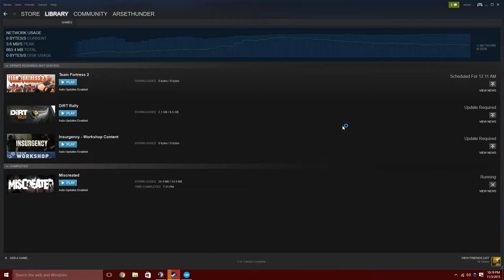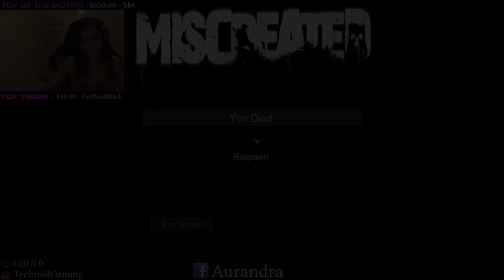ARSEgaming: Dirty Mike and the Boys ft. Aurandra | Miscreated Gameplay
Making a name for ourselves in Miscreated. A lot of this footage is over a year old, we've been slacking.